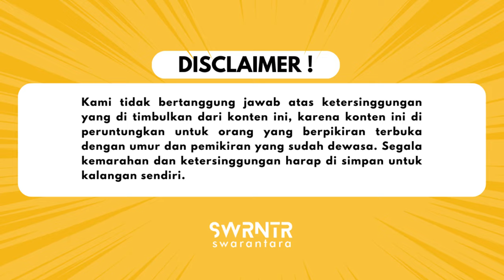KASENIAN - SWARANTARA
Kita akan sama-sama menikmati karya dan sajian ini. Jika suatu saat hati kalian semua tersentuh, dan ingin berbagi dengan kami, dengan hati terbuka kami ucapkan terimakasih yang sebesar-besarnya.
Tinggal klik link berikut untuk melakukan sawer virtual. Sekali lagi terimakasih :)
Salam. Swarantara.

Ciptaan: Mang Koko (Koko Koswara)
Performed: Swarantara
Arranger: Swarantara
Live Record: Ilham Firmansyah
Video : Adam
Editor : Adam